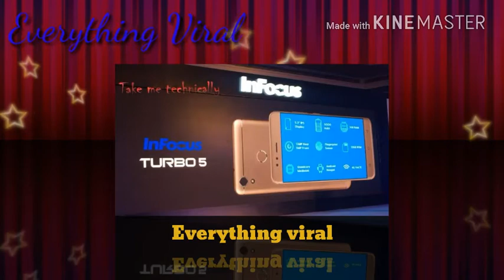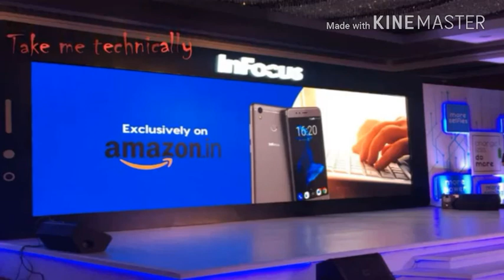In focus turbo 5 with 5000 mah battery for Rs 7999.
Infocus has launched the latest smartphone turbo 5 with 5000 mah battery

Specification
1.3 GHz quad core mediatek MT 6737 processor
2gb/16 GB and 3gb/ 32 GB
13 mp back camera with flash and 5 mp front camera with flash.
9 mm thick and 163 gm in weight
Price Rs 7999.
5000 mah non removable li- ion battery
Dual nano Sim, 4g LTE enabled, hybrid Sim slot.
5.2 inch incell IPS HD display with 267 PPI.